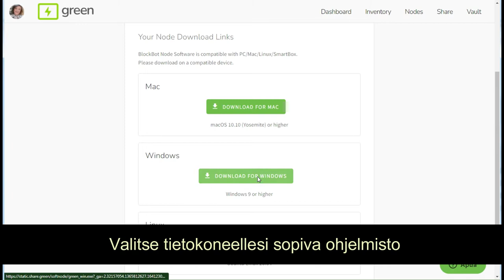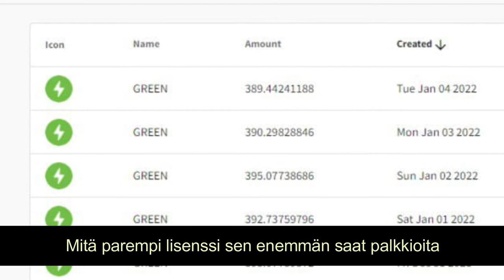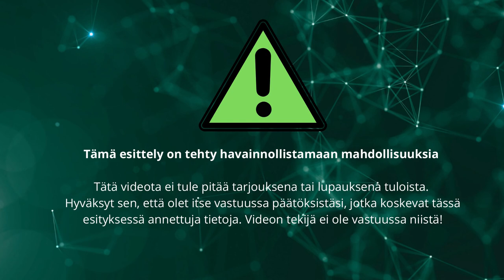Kuinka aktivoit Green - noden tietokoneellesi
Jos olet jo liittynyt jonkun toisen jäsenen kautta, älä uudelleen liity.
Lisäksi suosittelemme, että liityt jäsenen kautta mukaan, jolta sait tämän videon. Kiitos!